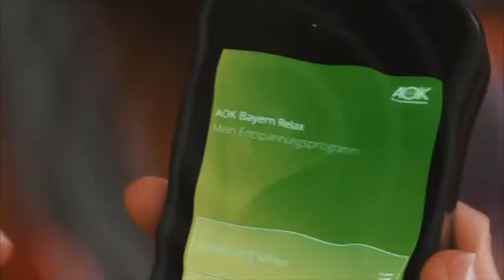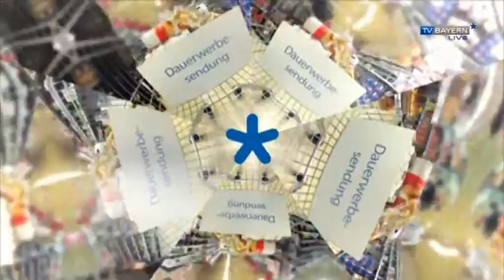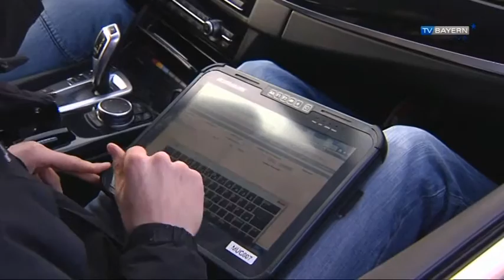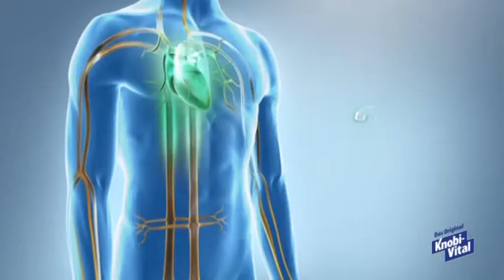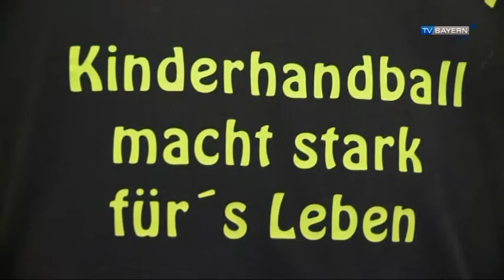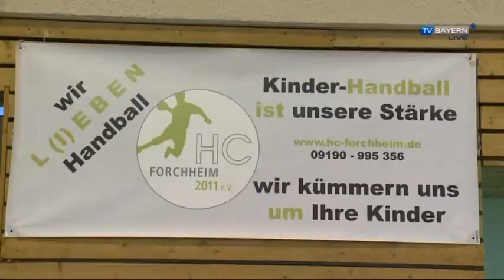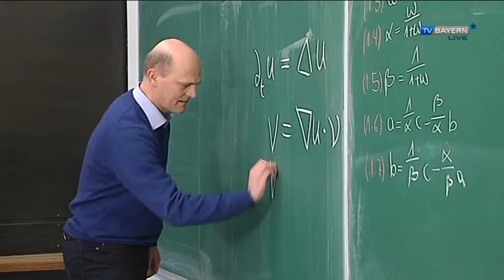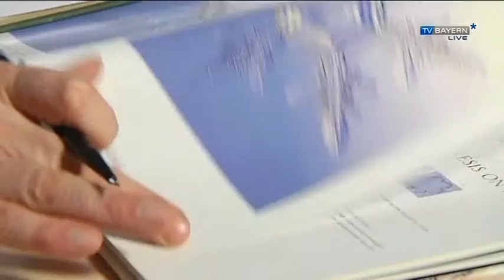TV BAYERN LIVE* vom 23.01.2016